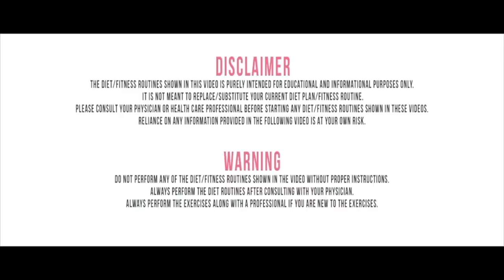How To Remove Pigmentation || Safe & Effective Home Remedy || Ashtrixx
Hi guys and welcome to my latest episode!
Today I am going to show you a simple and effective way to remove pigmentation from your skin. This is a simple home remedy you can try.